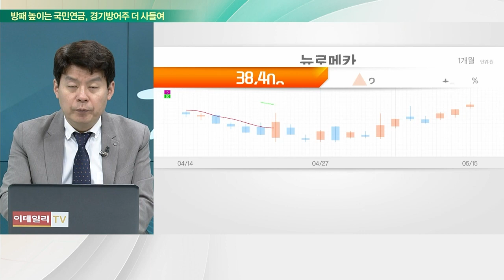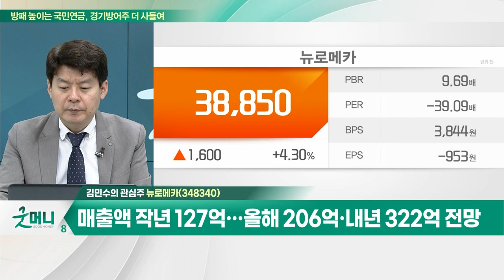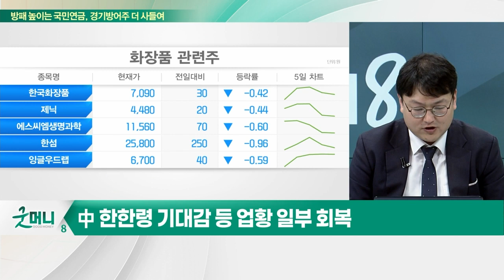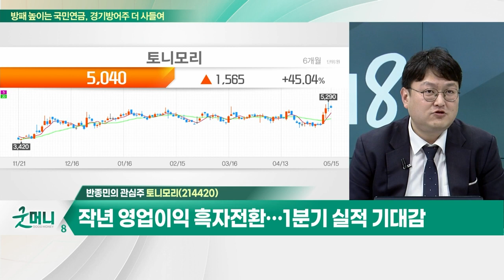뉴로메카(348340)… 로봇제어 소프트웨어 및 협동로봇 주력 / 토니모리(214420)… 작년 영업이익 흑자전환… 1분기 실적 기대감_개장 관심주 (20230515)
Q. 로봇주, 다시 급물살 타나… 투자전략은?
Q. 화장품주, 막혔던 리오프닝 효과 기대?

- 로봇제어 소프트웨어 및 협동로봇 주력
- 2014년 로봇제어기 출시·2016년 협동로봇 인디 시리즈 출시
- 매출액 작년 127억… 올해 206억·내년 322억 전망

- 화장품 전문 판매 업체
- 작년 영업이익 흑자전환… 1분기 실적 기대감
- 3거래일 외국인·기관 연속 순매수세 유입